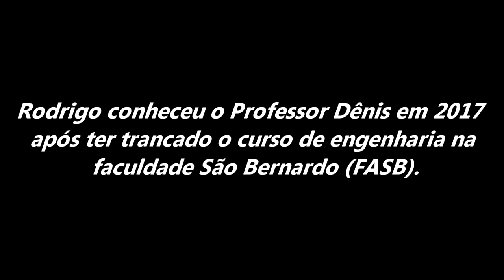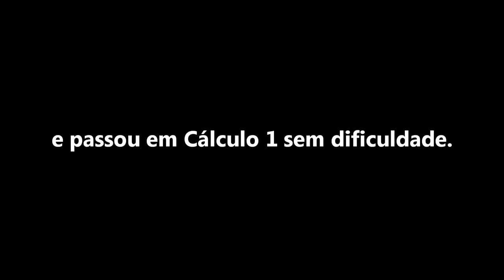Depois que você aprende é muito gratificante.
Depoimento do aluno Rodrigo Oliveira sobre o Curso de Cálculo do Professor Dênis.